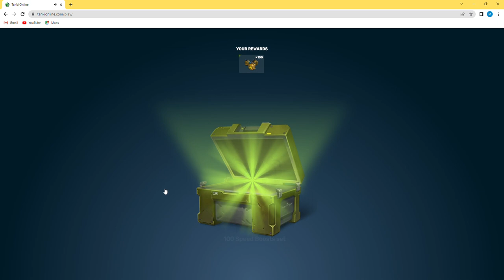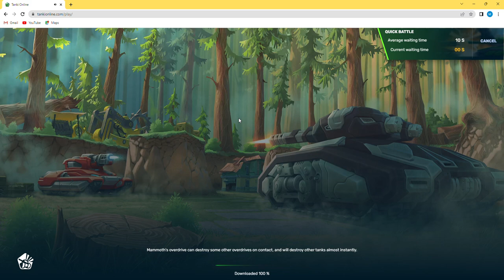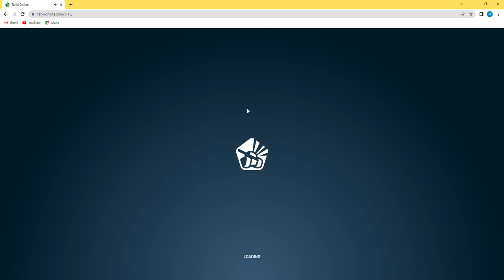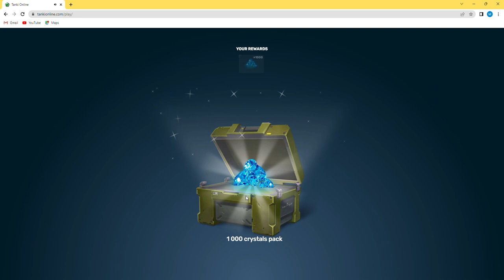Getting better at Scorpion Turret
Our Channel's goal is to keep you entertained! I'm gonna be posting gaming videos which I Hope You would like! Wish Me Good Luck!   :D